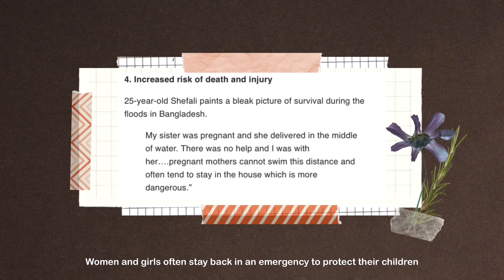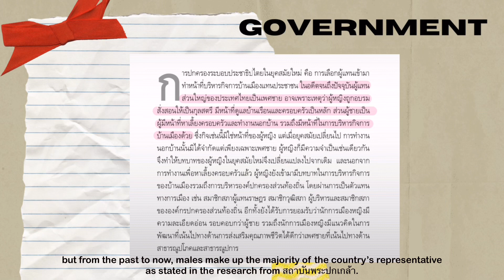Ambassador For A Day — Sirisopha Ekarattanawong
Sirisopha Ekarattanawong’s entry for the Ambasssador For A Day 2022, Thailand. Thank you!